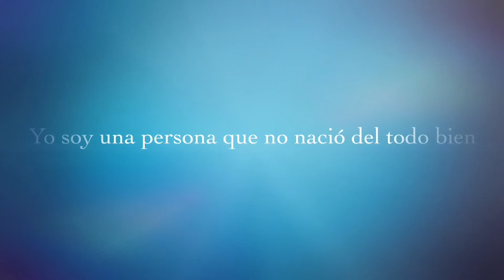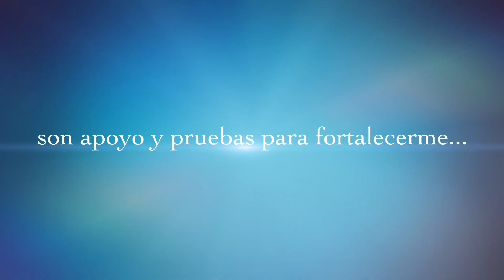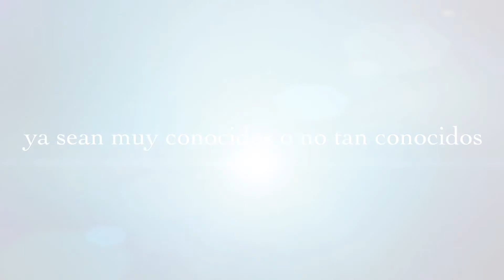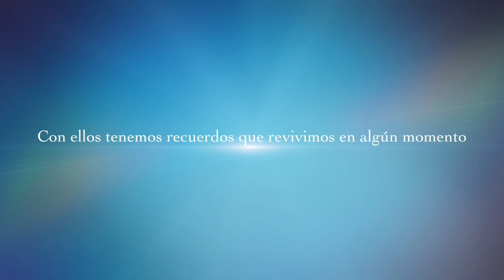Cuarta piel: El entorno social y la identidad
Descubrir que es todo lo que me rodea del  entorno social y en que ayuda a mi identidad.